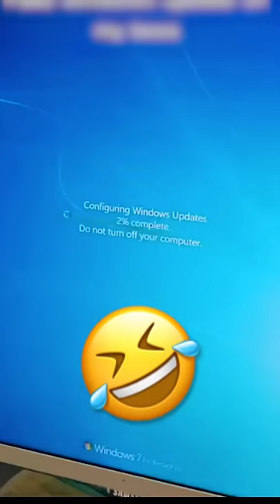Funniest fails of the day 2